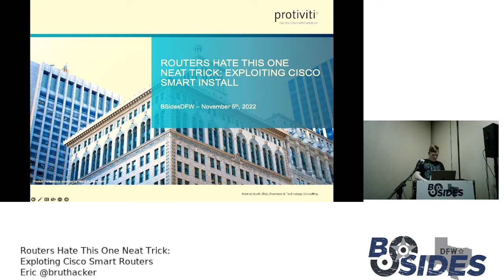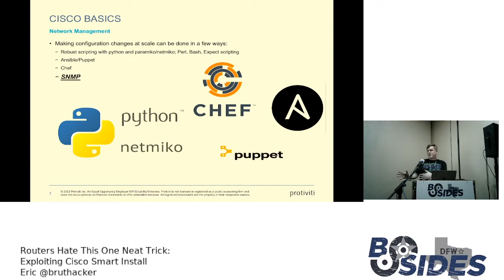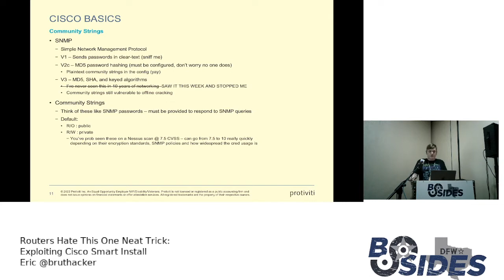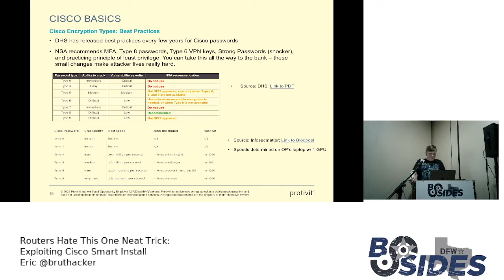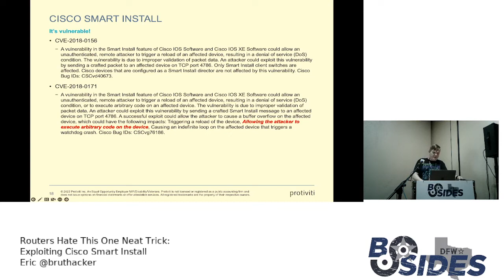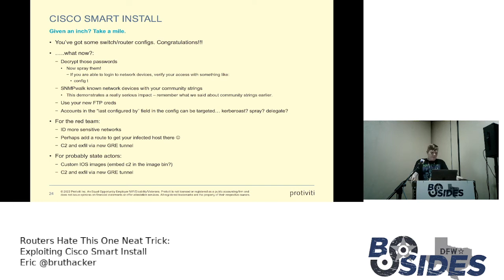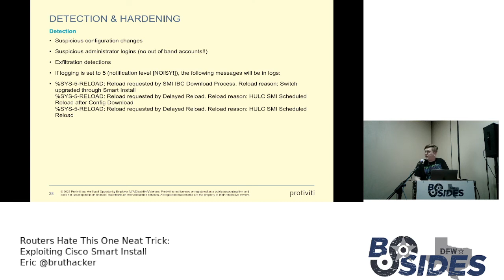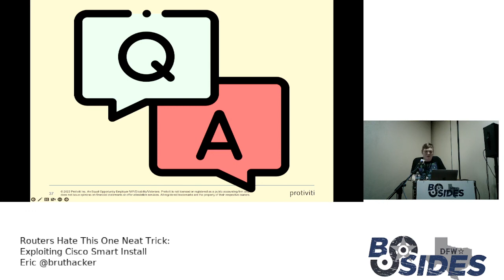Routers HATE This One Neat Trick Exploiting Cisco Smart Routers HATE This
Aspiring pentesters are often told to learn networking basics before they try to hop to offensive security - here is a little incentive. The Cisco Smart Install feature of Cisco routers is an easily exploitable vulnerability that can lead to complete control of corporate networks. When configured correctly, it allows network teams to automate configuration changes and upgrade network devices at scale. We will demonstrate direct exploitation of the Cisco Smart Install feature, deep dive Cisco configs to identify the security gaps often made by the NOC to show business impact, and teach the good guys how to stop this attack in its tracks. We'll also go over which APTs have used this attack vector, what they did, what they could have done in a warfare context, and show just how many orgs are vulnerable externally. This talk is aimed at pentesters looking to turn an easy win into critical business impact by utilizing the data easily obtained by exploiting Cisco Smart Install to grab power and escalate access on corp networks, and to scare NOC management into hardening their network devices. Link this talk if you're having trouble getting those config changes through a CAB call.

Eric is a former network support and operations engineer and current network pentester for a consulting firm who made the transition to offsec after being inspired at BSidesDFW, Hack_FTW, and (allegedly) DHA. When he asked what it would take to make it in infosec, a colleague advised him to "be a network guy for 5 years"... so he did.